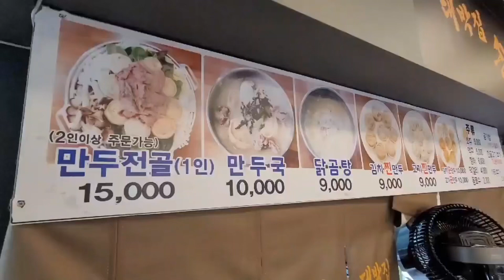퇴계원맛집 남양주 대박집손만두에서 마리아님과 만두전골 먹방 (ft.고기만두,김치만두,녹두전)(Mukbang z Marią i hotpotem na kluski, pierogi)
안녕하세요 빵떡이입니다~😊

오늘은 (폴란드)외국인 유튜버 마리아님께서 시부모님이 운영하시는 경기 남양주 퇴계원에 위치한 “대박집손만두” 집에 초대해 주셔서 만두전골 먹으러 다녀왔어요~😍

가면서 찾아보니 리뷰도 정말 좋고 남양주는 이번에 처음 가보는데 먹으러 간다는 생각에 너무 설레더라구요🥰

마리아님 한국어도 정말 잘하시고 남편분도 친절하시고 시부모님도 너무 착하시고 좋으세요
음식도 푸짐하고 정말 맛있고 너무 즐겁고 편하게 촬영하고 왔어요👍👍

마리아님께서 폴란드 과자도 선물로 주셨는데 폴란드 과자먹방도 곧 올릴게요😆

🔸주소: 경기 남양주시 퇴계원읍 퇴계원로120-11 상가동 103호 (주공아파트)

•만두전골(1인) 15,000
•만두국 10,000
•닭곰탕 9,000
•김치찐만두, 고기찐만두 9,000
•김치군만두, 고기군만두 10,000

녹두전은 전골시키면 서비스로 나와요❤️

Witam, jestem Chleb Tteok~😊

Dziś (Polska) zagraniczna YouTuber Maria zaprosiła mnie do domu „Daebakjip Son Mandu” w Toegyewon, Namyangju, Gyeonggi-do, prowadzonego przez moich teściów, więc poszedłem zjeść hotpot z kluskami~😍

Kiedy pojechałem, stwierdziłem, że recenzje były naprawdę dobre, a to jest mój pierwszy raz, gdy jadę do Namyangju i byłem bardzo podekscytowany myślą o jedzeniu.

Maria bardzo dobrze mówi po koreańsku, jej mąż jest miły, a teściowa bardzo miła i sympatyczna.
Jedzenie jest obfite i naprawdę pyszne, a strzelanie było takie zabawne i wygodne

Maria dała mi w prezencie polskie słodycze, ale już niedługo opublikuję pokaz jedzenia polskich słodyczy 😆

Ja też dzisiaj jadłam dobrze~💕🙏

🔸Adres: #103 Sangga-dong, 120-11 Toegyewon-ro, Toegyewon-eup, Namyangju-si, Gyeonggi-do (Apartament Jugong)

Hotpot pierogowy (na osobę) 15 000
Zupa pierogowa 10 000
Dakgomtang 9000
Knedle Kimchi na parze, Knedle mięsne na parze 9 000
Knedle Kimchi, Knedle z mięsem 10 000

Naleśnik z fasoli mung wyjdzie jako usługa, jeśli zrobisz gorący garnek ❤️